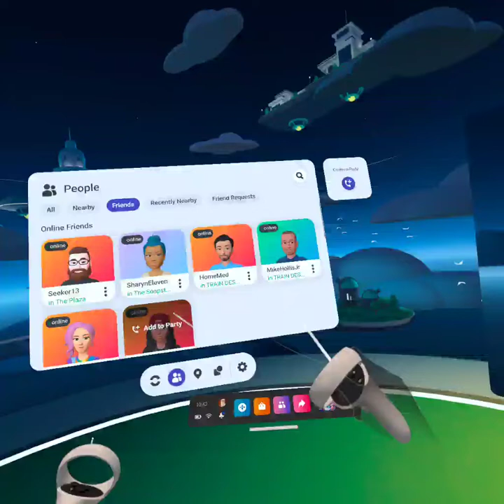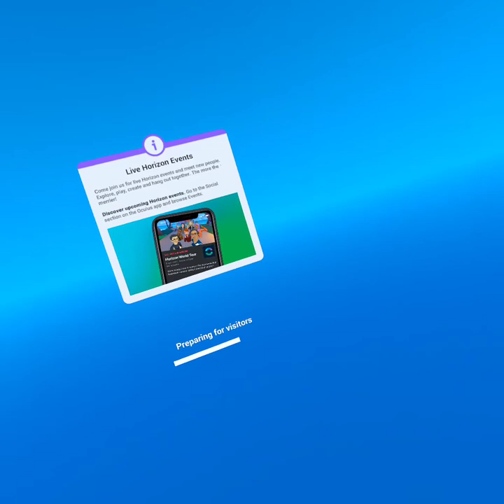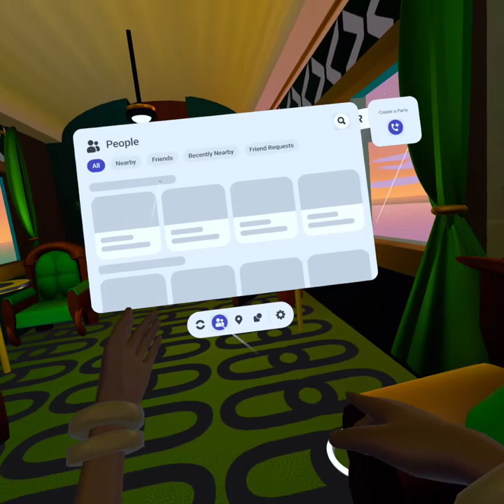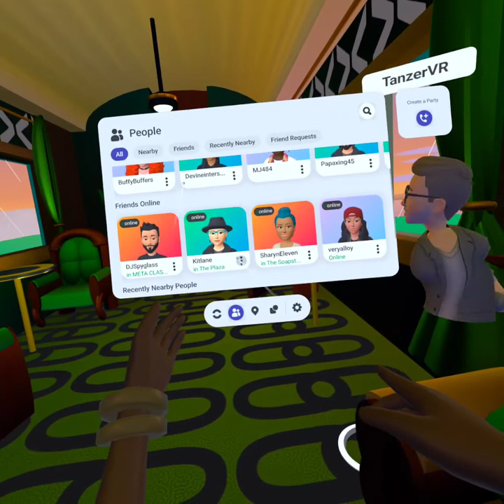s01e08 1️⃣ John's birthday party @Train Des 2️⃣ fun fun fun